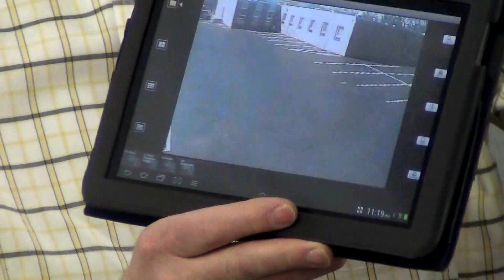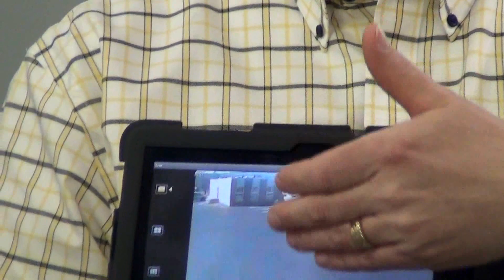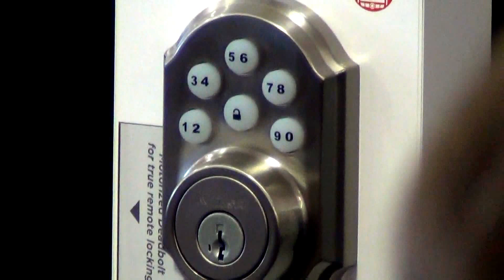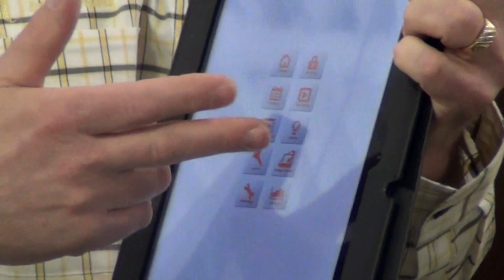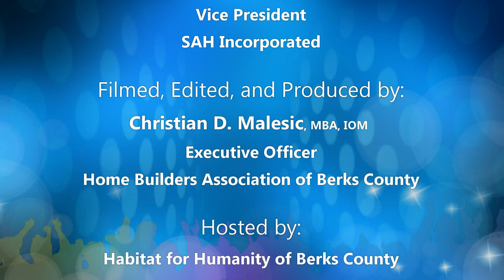Security, Cameras, Heating & Cooling Systems: Home Automation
The ultimate Smart Home not only has lighting controls, it has a security system with Internet accessible cameras plus temperature controls that allow you to adjust the home's heating & cooling by an iPhone, iPad, tablet, or smart phone from anywhere in the world, that is, as long as you have an Internet connection. Additionally, you can control your house doors, garage doors, intercom, pool, water heater, driveway sensors, and everything else you can imagine with a single button touch.

Charles Bock, President of Stereo Barn, and Jim Bucciaglia, Vice President of SAH Incorporated, presented to a live audience at the Habitat for Humanity of Berks County ReStore on 9 Mar 13 the basics, definitions, conveniences, and products of Home Automation.

The Home Builders Association of Berks County, PA, USA provides education & continuous improvement seminars, round-table discussions, and training on business & construction topics of all shapes & sizes on a frequent basis. Beginning in 2012, the HBA started recording some of these sessions and editing the content into packets of concise, usable information as a service to our members and the business community at large.